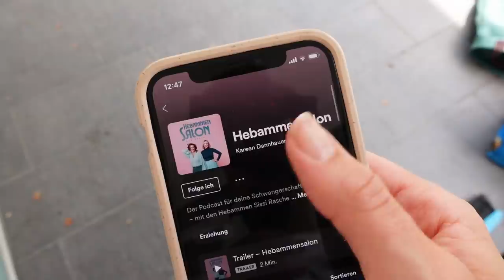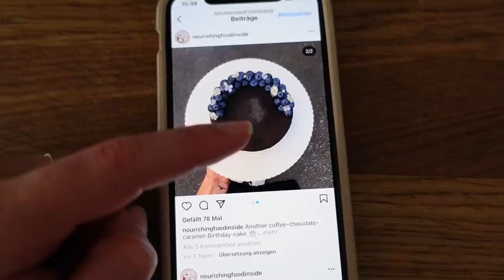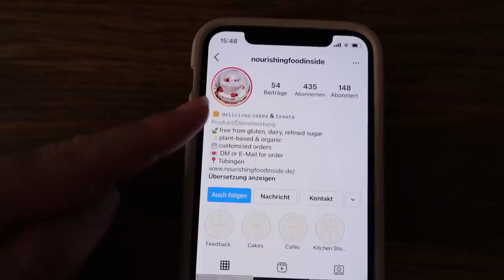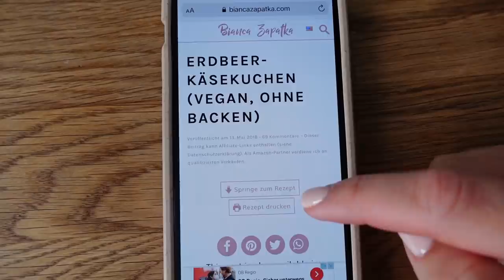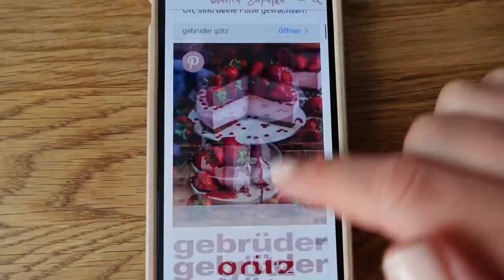Ich bin schwanger - wir bekommen unser erstes Kind! | MANDA Vlog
Ihr habt richtig gelesen ♥️ Baby Manda coming Winter 2021 - wir dachten, wir integrieren die News einfach in einen Vlog. Ohne Livetest, ohne Reaktionen von Freunden, denn diese Momente haben nur uns gehört. Aber jetzt wollen wir unser Glück auch gerne mit euch teilen. Wir freuen uns auf alles was uns erwartet und sind überglücklich!

UNSER FAIR FASHION LABEL (Werbung)

Alex: Verpackungstechnik
Marie: Online-Medien-Management

HAVE FUN :)

Marie & Alex